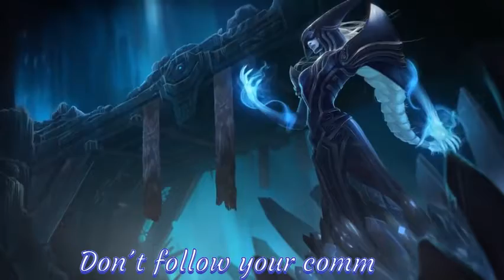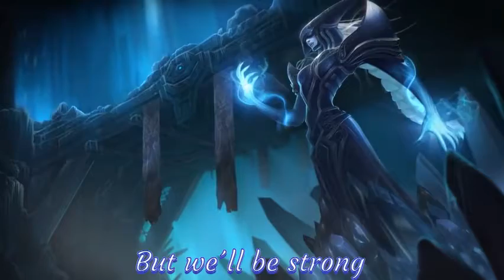Nightcore - Angel of Darkness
♪ Song: Angel Of Darkness
♪ Artists: Alex C. feat. Yasmin K

  → I'll remove it as fast as I can.